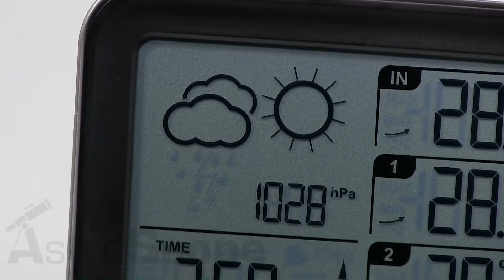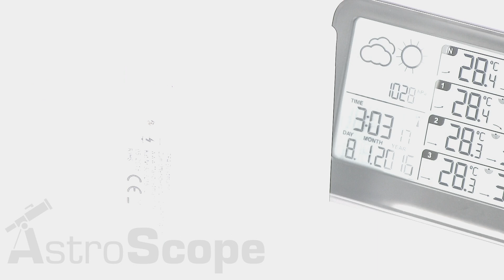Обзор метеостанции TFA "View"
Три комплектных датчика делают его весьма полезным приобретением по умеренной цене.